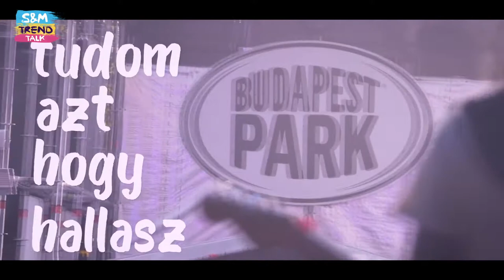a HOLY CHICKS készítette a Most van most magyar film végefőcím zenéjét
A Most van most 2019-ben bemutatott magyar film, amelyet Szajki Péter rendezett.
Forgatókönyvet Szajki Péter és Vörös Adél írták. A producerei Kutyik Gábor, Romwalter Judit és Szajki Péter. A főszerepekben Tompos Kátya, Mohai Tamás, Básti Juli, Scherer Péter és Mészáros András láthatók. A film gyártója a !ZLS Productions, forgalmazója az Romis Film. Műfaja dramedy. Magyarországon 2019. március 7-én mutatták be a mozikban.

A 2018 nyarán és kora őszén Budapesten, illetve a Balaton-felvidéken forgatott magyar film egy igazán összetett kérdést boncolgat, a kallódó Y generációról. A harmincas korosztály én- és útkeresési, valamint párkapcsolati problémáit igyekszik feltárni a fiatalabbak, és érettebbek előtt, akik még, vagy már nem küzdenek hasonló napi gondokkal, azaz, hogy megleljék a nagy őt, azt az embert, akivel egy egész életet le tudnak, és le is akarnak élni. Ezt egy szökött menyasszony és egy taxis fiú huszonnégy óra alatt lejátszódó kalandjain keresztül vezeti fel a nézőknek. Egy igazán abszurd, enyhén groteszk elemekkel ötvözött alkotás, melynek címszerepében, egy szökött menyasszony, valamint egy taxisofőr áll. Emellett a rendező, Szajki Péter vagány road movie-ja összeköti egy romantikus komédia, valamint egy érzelem dús dráma minden egyes elemét. A film forgatókönyvét Szajki-Vörös Adél, valamint annak rendezője, Szajki Péter közösen írták. A profi, közös munka kapcsán egy felettébb különös, és különleges romantikus dráma jött létre, amely nem kíván ítélkezni a karakterek döntéseiről.

A HolyChicks! egy 2015 óta működő csupa csajokból álló pop-rock zenekar. A lányok négy éve még Fluor Tomi nyári turnéján dolgoztak együtt, majd önálló utat választottak, és mára már megtalálták saját hangjukat a zeneipari palettán.

A barátság és a karrier jól összefér a formációban: már az első próbákon megírták első dalaikat, és azóta is kölcsönösen inspirálják és motiválják egymást. A tökéletes összhang a munka tempójában és minőségében is megnyilvánul: az elmúlt négy év alatt egy kislemezt, 5 videoklipet, és több single-t is megjelentettek a lányok. Ennek eredményeképpen megfordultak már az ország szinte összes klubjában, turnéztak a Blahalouisianával, és aktív tagjává váltak a budapesti klubéletnek. A fővárosban felléptek többek között olyan nemzetközi sztárok előtt is, mint a MIYAVI vagy Eric Martin, és 2018 nyarán meghódították a Budapest Park színpadát is az Intim Torna Illegál vendégeként.  Kitartásuknak, zenei képzettségüknek, és a női energiáknak köszönhetően kiépítették saját közönségüket is. Jelenleg pedig az egyik legnagyobb magyar kiadó a Magneoton gondozza hangfelvételeiket, és a Mertez Management építi a lányok karrierjét.

Az együttes tagjai egytől egyig tehetségesek, szépek, és komoly zenei múlttal és jelennel rendelkeznek. A tagok: Tiszai Vivi (ex-Ozone Mama, ex-Egy Másik Zenekar), Seprényi Fanni (New Level Empire), Lahucsky Kriszti (ex-Compact Disco, Ligeti Gyuri Álomgyára), és Hunyadkürti Éva.

A rock ’n roll alapvetően férfi terep, de ha valakire, akkor rájuk igaz Joan Jett mondása: „A csajoknak is van tökük, csak kicsit magasabban, ennyi az egész!”